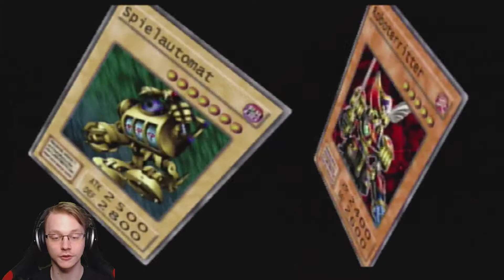Yu-Gi-Oh DotR #008 Vlt mal eine 3er Reihe? [German] [Gameplay]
Hier die Regeln in Schriftform

1. Passwörter dürfen nicht benutzt werden auser das Spiel gibt uns das Passwort!

Regel 2 und 3 zählen nur für Gegner die wir noch nicht besiegt haben!!!

2. Der Deckmeister darf nicht bewegt werden!
3. Verlieren wir 3 mal gegen den selben Gegner ohne ihn zu besiegen ist das Projekt beendet!

Yu-Gi-Oh! The Duelists of the Roses

Entwickler: Konami, Konami Computer Entertainment Japan
Publisher: Konami
Plattform/en: PlayStation 2

Kommentiertes Gameplay von MN-Productions Nick

Website & Social